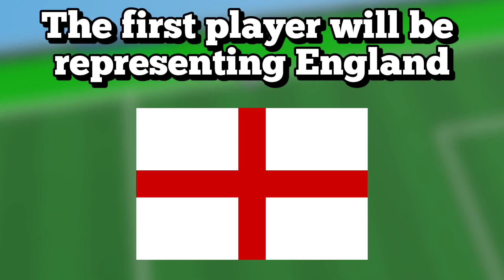1V1ING DIFFERENT COUNTRIES (Touch Football) #2